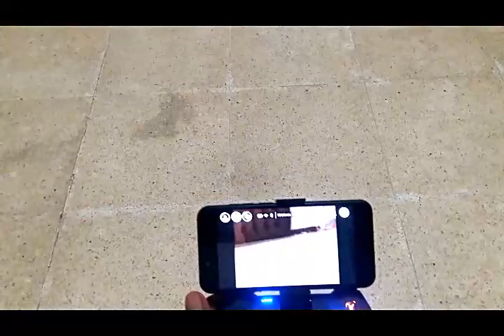Perbandingan dan Cara Koneksi Gamesir G4s dan T1d